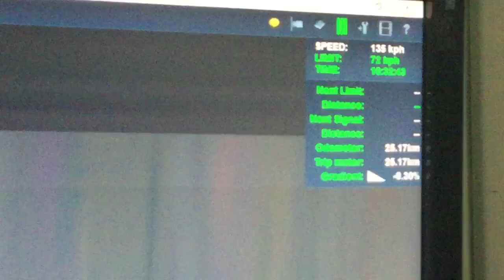King Gordon Scottish Beats His record in 135 mph in Trainz A New Era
Like & Sub
Turn On Ur notifications, so you would never miss any of my vids
Thx u!!!